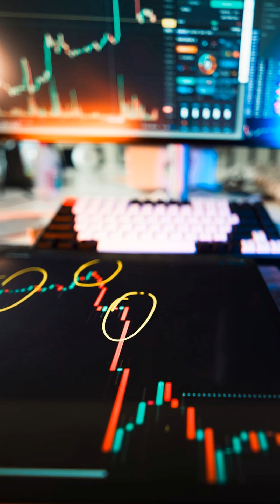Shocking Truth About EV Battery Costs (2024 Update)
🤯  Think EV batteries are just about the materials? Think again!  This short reveals the SHOCKING hidden costs – from government subsidies to supply chain nightmares.  Uncover the REAL price of electric vehicles and prepare to be amazed!